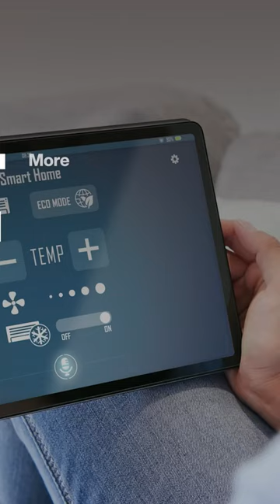Finland is on track to be ‘climate neutral’ by 2035. Here’s how it plans to achieve it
The IEA says Finland is well-placed to reach its target. The pledge places it ahead of other European countries and in 4th place worldwide. Behind Bhutan and Suriname, which are carbon-neutral already and Uruguay, which aims to reach net-zero by 2030. How soon will your country be climate neutral?